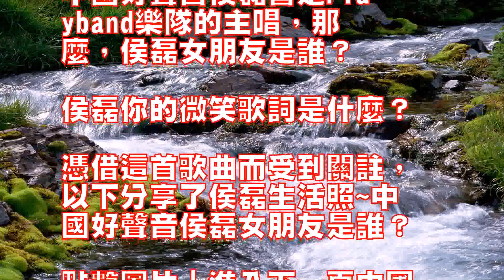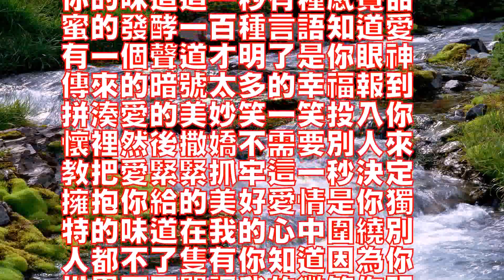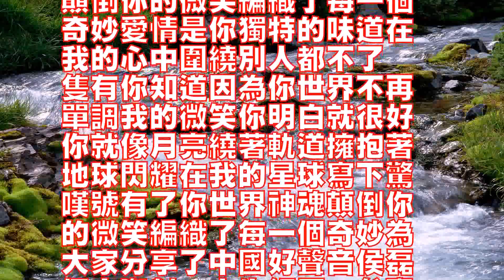中國好聲音侯磊女朋友是誰侯磊生活照及你的微笑歌詞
0
中國好聲音侯磊女朋友是誰

侯磊生活照及你的微笑歌詞
中國好聲音侯磊曾是Pla
yband樂隊的主唱，那
麼，侯磊女朋友是誰？

侯磊你的微笑歌詞是什麼？

憑借這首歌曲而受到關註，
以下分享了侯磊生活照~中
國好聲音侯磊女朋友是誰？

點擊圖片↓進入下一頁中國
好聲音侯磊女朋友照片中國
好聲音侯磊女朋友照片曝光

看上去非常漂亮！

音侯磊在《中國好聲音第二
季》舞臺上，侯磊一身白襯
衫，樸素的黑框眼鏡，舞臺
上斯文謙遜的侯磊，將一曲
經典傷感情歌《味道》唱出
了歡樂灑脫的味道，他唱了
一首搖滾味道的、很快樂傷
感的情歌。

斯文人唱搖滾，讓向來搖滾
至上的哈林也忍不住誇贊他
將這首歌改編得很舒服。

那英、汪峰、庾澄慶先後轉
身，贊其“改編得很舒服”
，沒轉身的阿妹懊惱不已，
稱“沒轉身是我的遺憾”。

他在《中國夢之聲》的舞臺
第一首個就是《像個孩子》
，想借這首歌來撫慰自己叛
逆期對父親造成的傷害，就
像韓紅說的，就喜歡這樣的
東西，有內涵，有故事，歌
聲悠揚，真正的具有感染力
，這樣的選手真的不可多得
，四位導師一起給了他通過

點擊圖片↓進入下一頁侯磊
生活照侯磊生活照侯磊個人
資料中文名：侯磊英文名：
raymond生日：19
84年12月23日星座：
摩羯座出生地：湖北黃石最
欣賞自己的地方：手指畢業
院校：黃石二中民族：漢族
特長：吉他性格：開朗體重
：60KG身高：183c
m職業：樂隊主唱、詞曲創
作人、簽約藝人口頭禪：我
跟你說組建樂隊：Play
band最喜愛的季節：冬
，R&B，FUNK，PO
STGRUNGE最喜愛的
電影：玩命快遞最喜愛的歌
手：陶喆，王力宏，BAB
YFACE，JAMIRO
QUAI，BOYZ&MA
N侯磊生活照侯磊你的微笑
歌詞：喜歡用我的音調唱出
你的味道這一秒有種感覺甜
蜜的發酵一百種言語知道愛
有一個聲道才明了是你眼神
傳來的暗號太多的幸福報到
拼湊愛的美妙笑一笑投入你
懷裡然後撒嬌不需要別人來
教把愛緊緊抓牢這一秒決定
擁抱你給的美好愛情是你獨
特的味道在我的心中圍繞別
人都不了隻有你知道因為你
世界不再單調我的微笑你明
白就很好你就像月亮繞著軌
道擁抱著地球閃耀在我的星
球寫下驚嘆號有了你世界神
魂顛倒你的微笑編織了每一
個奇妙其中2009快樂女
聲李媛希也翻唱了你的微笑
你的微笑（李媛希版）喜歡
用我的音調唱出你的味道這
一秒　有種感覺甜蜜的發酵
一百種言語知道愛有一個聲
道才明了　是你眼神傳來的
暗號太多的幸福報到拼湊愛
的美妙笑一笑投入你懷裡然
後撒嬌不需要別人來教　把
愛緊緊抓牢這一秒決定擁抱
你給的美好愛情是你獨特的
味道在我的心中圍繞別人都
不了　隻有你知道因為你世
界不再單調我的微笑你明白
就很好你就像月亮繞著軌道
擁抱著地球閃耀在我的星球
寫下驚嘆號有了你世界神魂
顛倒你的微笑編織了每一個
奇妙愛情是你獨特的味道在
我的心中圍繞別人都不了
隻有你知道因為你世界不再
單調我的微笑你明白就很好
你就像月亮繞著軌道擁抱著
地球閃耀在我的星球寫下驚
嘆號有了你世界神魂顛倒你
的微笑編織了每一個奇妙為
大家分享了中國好聲音侯磊
個人資料，人生經歷，參賽
過程，侯磊你的微笑歌詞內
容，及侯磊女朋友照片~